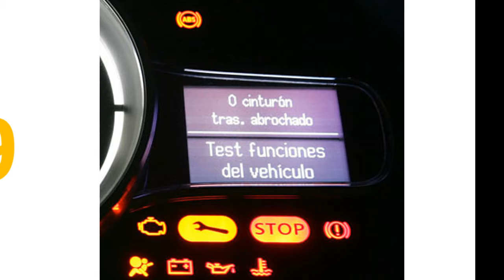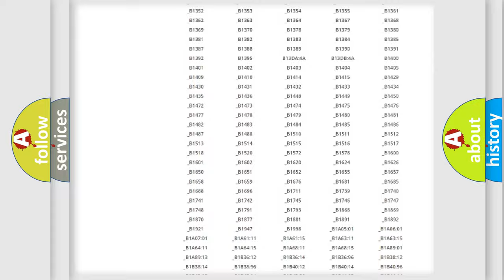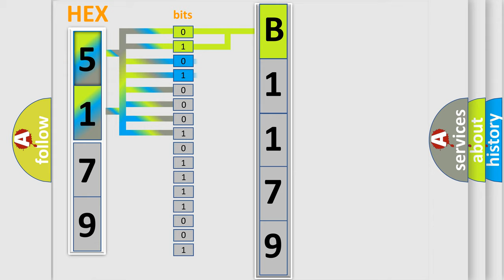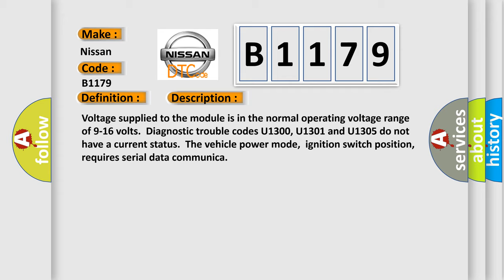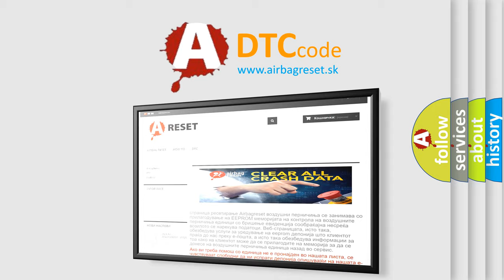DTC Nissan B1179 Short Explanation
Contents:
0:21 Basic DTC analysis according to OBD2 protocol standard.
1:48 Insight into programming
2:58 A diagnostically understandable description of the Diagnostic Trouble Code
3:05 Basic error definition

Make:
Nissan
Code:
B1179
Definition:
Lost Communication With Vehicle Theft Deterrent
Description: